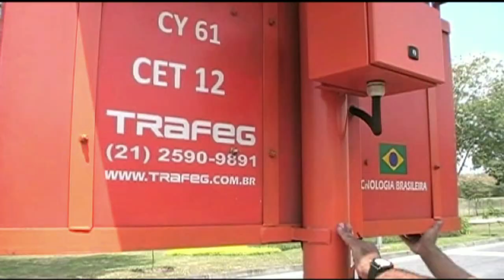Painel de mensagem variável (PMV) Móvel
O painel de mensagem variável é utilizado para orientar e auxiliar o tráfego de veículos e pessoas através de mensagens mutáveis. Este sistema proporciona melhores condições e opções de deslocamento para os usuários. Os painéis são capazes de adequar a circulação de maneira efetiva, reduzir o índice de acidentes e diminuir o tempo de deslocamento com desvios programados ou emergenciais.